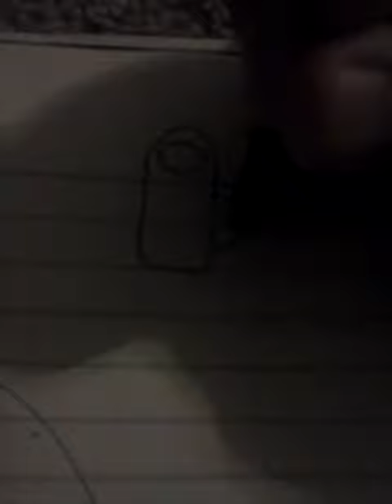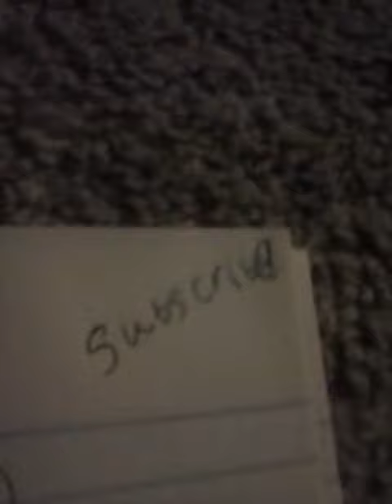how to draw a simple coffe cup?